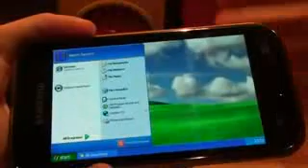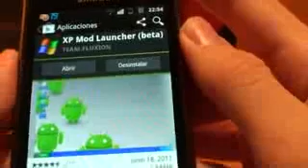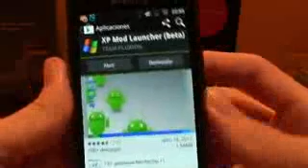Nuevo Windows XP en Android sin root gratis Pro Android Reviews Android Life